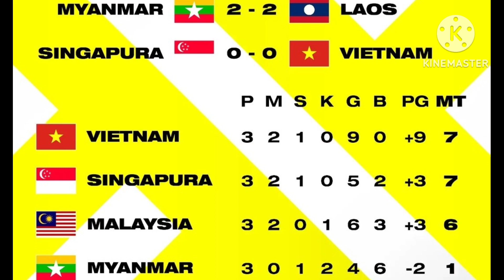🔴Tak disangka‼️ Gelandang Naturalisasi Lee Tuck katakan ini, Jelang laga Seru Malaysia vs Singapura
Gelandang serang timnas Malaysia Lee Tuck amat yakin Singapura bakal bermain bertahan total dalam laga terakhir fase grup Piala AFF 2022 yang akan berlangsung di Stadion Nasional Bukit Jalil, Selasa (3/1).
Saat ini Singapura menempati peringkat kedua dengan tujuh poin dan hanya kalah selisih gol dari Vietnam yang berada di puncak klasemen. Sementara Malaysia menempati peringkat ketiga dengan enam poin.

Dengan kondisi itu, Singapura hanya butuh satu poin untuk lolos. Sedangkan Malaysia butuh tiga poin atau kemenangan guna masuk peringkat dua besar.
Berdasar pada fakta di klasemen tersebut, Tuck memprediksi Singapura akan mati-matian bermain bertahan demi satu tiket semifinal.

"Saya pikir rencana bermainnya akan sama [parkir bus] karena mereka hanya butuh satu poin. Jadi kami harus menemukan cara untuk membongkar mereka," kata Tuck.